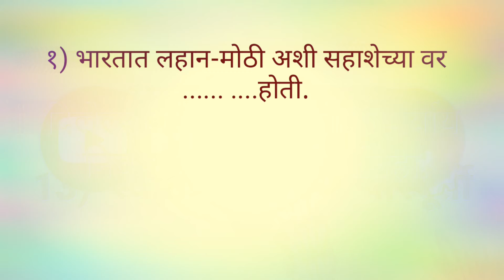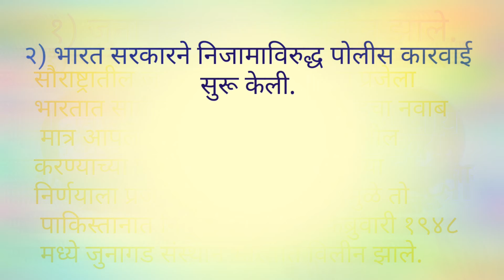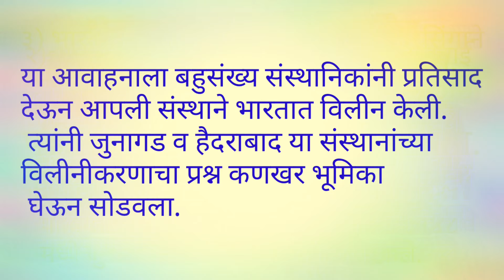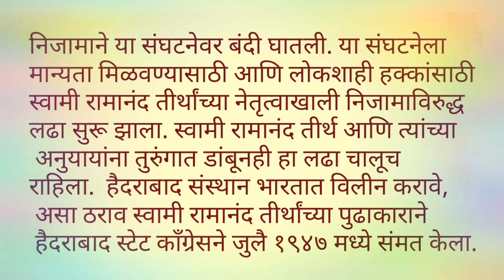8 आठवी इतिहास स्वाध्याय स्वातंत्र्यलढ्याची परिपूर्ती# 8vi itihas swadhyay chapter 13 # 8th history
8वी इतिहास स्वाध्याय 13) स्वातंत्र्यलढ्याची परिपूर्ती 8vi itihas swadhyay 13) swatantraladhyachi paripurti# आठवी इतिहास# आठवी इतिहास स्वाध्याय स्वातंत्र्य लढ्याची परिपूर्ती आठवी इतिहास स्वाध्याय स्वातंत्र्य लढ्याची परिपूर्ती
8vi itihas
8vi itihas swadhyay
8th history exercise
8th history
class 8 history exercise
learn nonstop